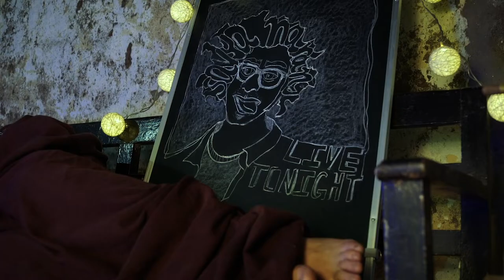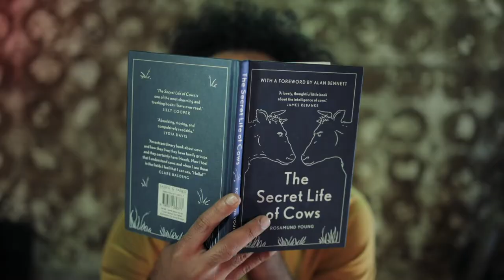Holy Cow - Savya Narang [Official Music Video]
News Flash: Man caught serenading an audience of cows

Amazon Music: shorturl.at/abCES
Wynk Music: shorturl.at/dfiM3

The Team
Madhur Goyal and Agate Lase made this project possible by inviting us into Zeme Farms and letting us disrupt their lives for a whole week. They supported us at every step – familiarising the crew to the cows, helping us set up and recce locations.
I also want to thank the entire Goyal family for making us feel at home.

Written and Performed by Savya Narang

Director: Arav Narang
Creative Director: Madhusre Das
Cinematographer: Amit Sikdar
Editor: Sambhav Chawla (sab sambhav hai)
Music Producers: Samyuktha Narendran
                                Savya Narang
Mix and Mastering Engineer: Carl Nazareth
Recording Engineer: Dhaval Das